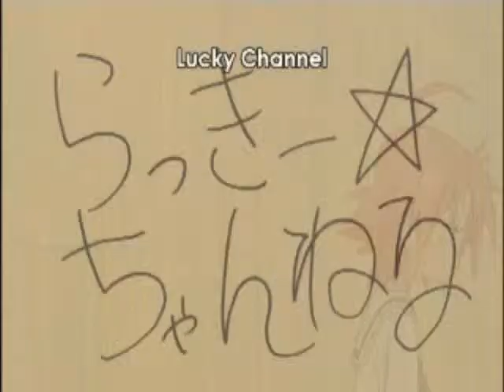Lucky Star {Future's so Bright, I Gotta Wear Shades}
Possibly one of my best early WMM works.